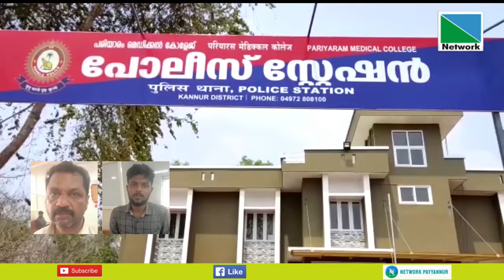രണ്ട് കുപ്രസിദ്ധ മോഷ്ടാക്കള്‍ പരിയാരം പോലീസിന്റെ പിടിയിലായി. ഇപ്പോള്‍ ആലക്കോട് താമസിക്കുന്ന